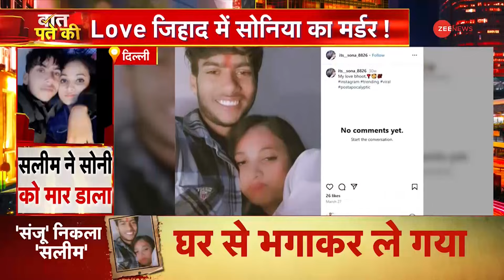Sonia Love Jihad Case: प्रेग्नेंट थी सोनिया इसलिए सलीम ने! | Nangloi | Family Reaction Delhi | Ghost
दिल्ली की सोनिया को एक भूत से प्यार हो गया. सोनिया पर प्यार का भूत सवार था... और एक दिन उसी भूत ने सोनिया की जान ले ली. नांगलोई की सोनिया उर्फ सोना अपने प्रेमी संजू को प्यार से अपना भूत कहती थी. लेकिन सोनिया को नहीं पता था कि... जिस संजू के प्यार का भूत उस पर सवार है.. वो संजू नहीं सलीम है.. और एक दिन वही उसे मौत के घाट उतार देगा. दरअसल सोनिया प्रेग्नेंट थी... और यही बात उसके कत्ल की वजह बन गई.. मामले का खुलासा तब हुआ जब करवाचौथ की रात सोनिया घर से गायब हो गई. सोनिया अपना सारा सामान लेकर संजू उर्फ सलीम को नांगलोई में मिली... वहां से संजू उसे रोहतक की तरफ ले गया... और रास्ते में सोनिया की गला दबाकर हत्या कर दी. फिर उसकी बॉडी को रोहतक के जंगल में दफना दिया

Sonia of Delhi fell in love with a ghost. Sonia was haunted by the ghost of love... and one day the same ghost took Sonia's life. Sonia alias Sona of Nangloi used to lovingly call her lover Sanju her ghost. But Sonia did not know that the Sanju whose love haunts her... is not Sanju but Salim... and one day he will kill her. Actually Sonia was pregnant... and this became the reason for her murder... The matter was revealed when Sonia disappeared from home on the night of Karva Chauth. Sonia took all her belongings and met Sanju alias Salim in Nangloi... From there Sanju took her towards Rohtak... and on the way strangled Sonia to death. Then her body was buried in the jungle of Rohtak